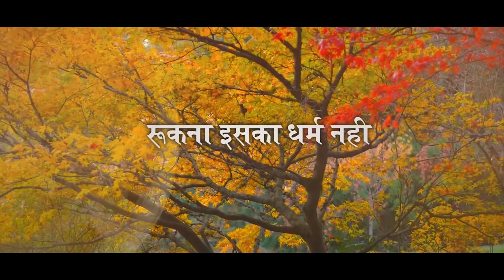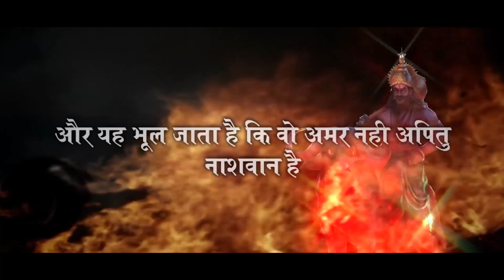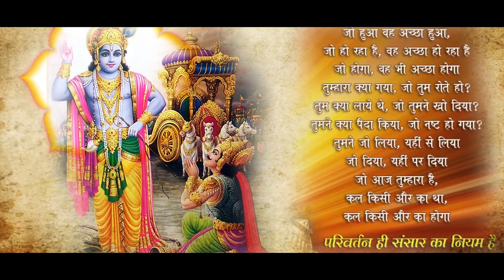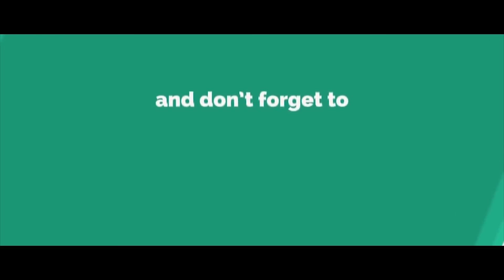ISHA PANCHAL HIT CHETAWANI - जब तेरी डोली निकाली जाएगी - JAB TERI DOLI NIKALI JAYEGI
SONG CREDIT
Song: JAB TERI DOLI NIKALI JAYEGI
Singer: ISHA PANCHAL
Category: CHETAWANI BHAJAN
Produced By: Vicky Narang
Music Label: Supertone Digital

► सुपरटोन डिजिटल चैनल पर अपना भजन व् सांग रिलीज़ करवाने के लिए सम्पर्क करें : # 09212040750 # 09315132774

ADDITIONAL CREDITS
DOP :
Editor:

♪Also Available On :
Hungama :
JioSaavn :
Gaana :
Google Music Play :
Amazon Music :
Wynk Music
Times Music :